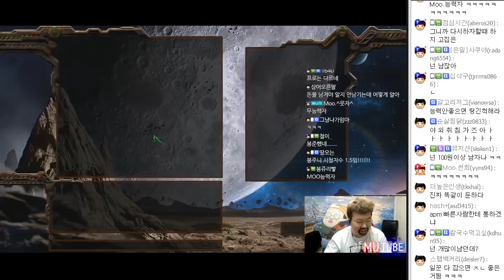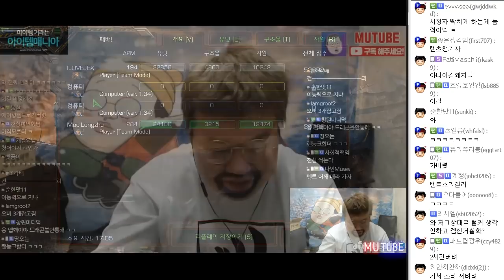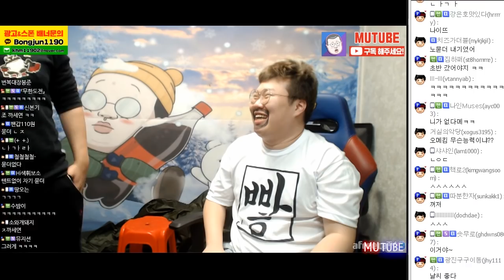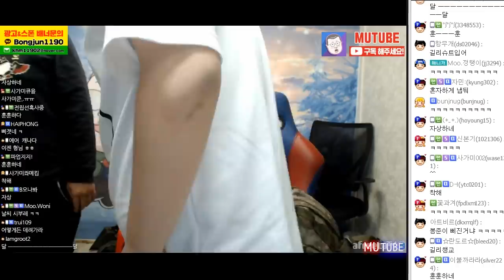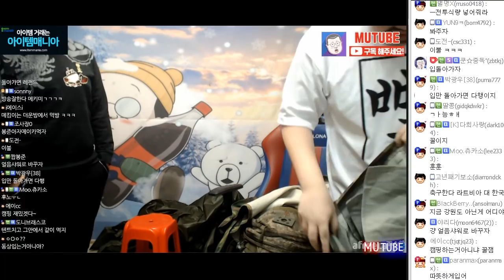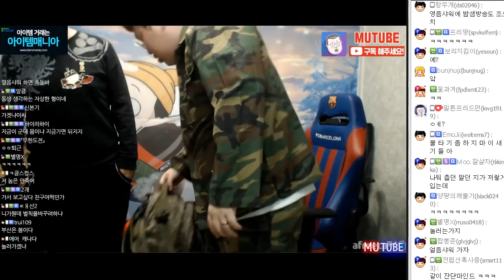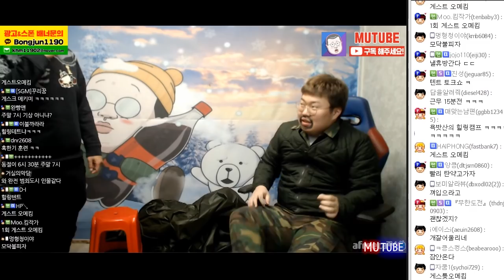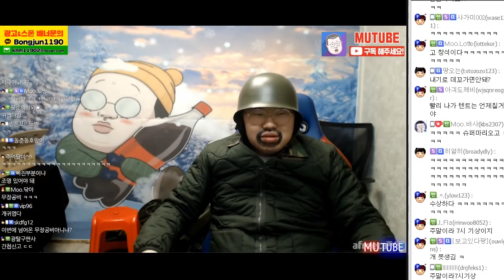랜능크는 진짜 운빨인가? 봉준VS오메킴 구데기 심리전ㅋㅋㅋ (18.02.03 #6)